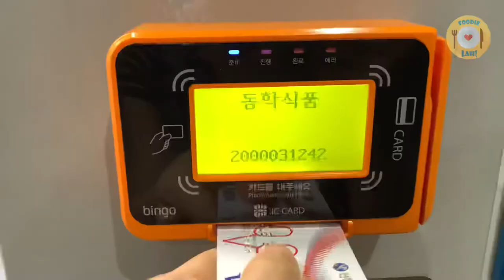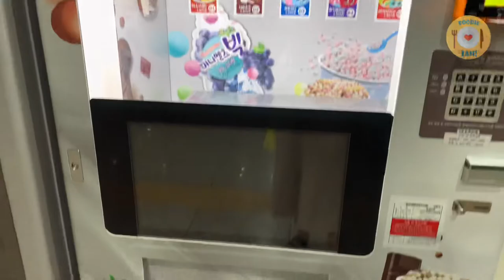Dippin’ Dots Bead Ice Cream Minimelts Vacuum Vending Machine in Seoul, Korea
Dippin’ Dots Ice Cream Vacuum Vending Machine in Seoul, Korea
Dessert Trend/Trending Dessert/Fun Dessert

I paid to just watch the vacuum suction hose pick up the dippin dots ice cream cup and drop it gently into the delivery bin. Cool!

Minimelts (Rainbow Ice): KRW 2,800 / USD 2.46